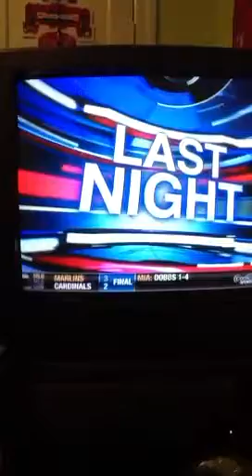Altanta Braves vs Philadelphia Phillies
(7/6/12) High-Lights by Philadelphia Comcast Sportsnet